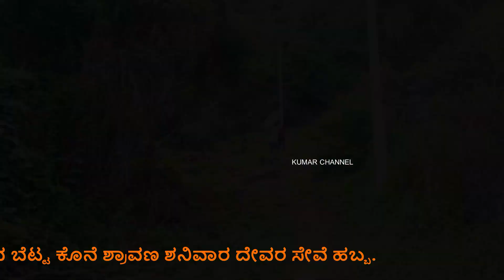ರಾಮನಗರ ಕನಕಪುರ ಮುಖ್ಯ ರಸ್ತೆ ಚಿಕ್ಕ ಮುದವಾಡಿ ಶ್ರೀ ನರಸಿಂಹ ಸ್ವಾಮಿ ದೇವಸ್ಥಾನ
ಚಿಕ್ಕ ಮುದವಾಡಿ ಶ್ರೀ ನರಸಿಂಹ ಸ್ವಾಮಿದೇವಸ್ಥಾನ  ಬೆಟ್ಟ
ಕೊನೆ ಶ್ರಾವಣ ಶನಿವಾರದೇವರ ಸೇವೆ ಹಬ್ಬ.